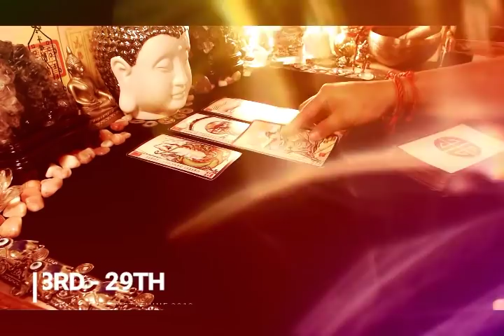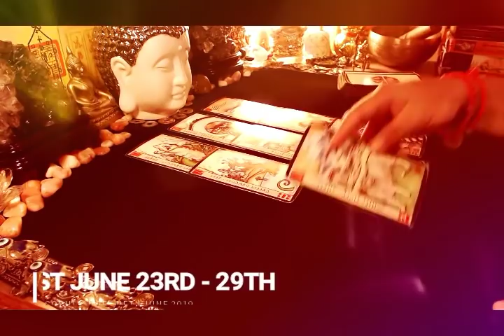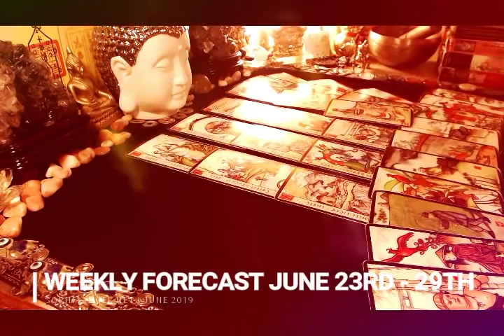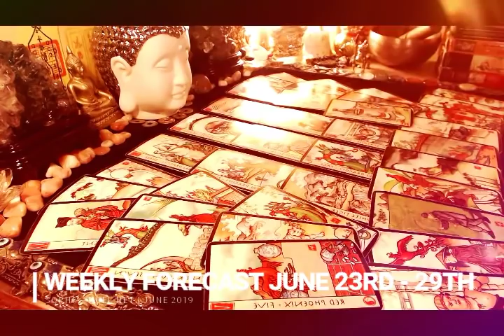CAPRICORN WEKLY FORECAST JUNE 23RD 29TH SNAPPING FROM YOUR OLD SELF